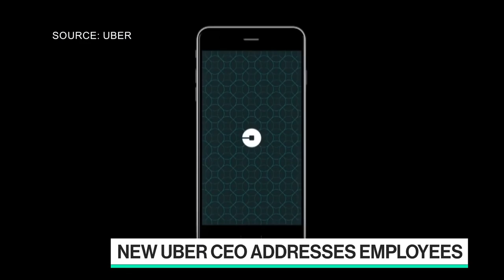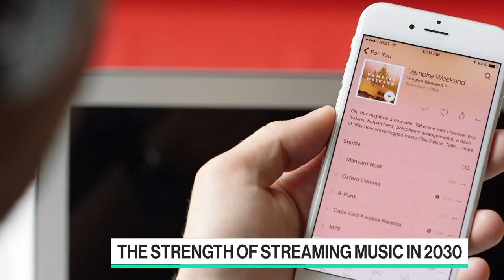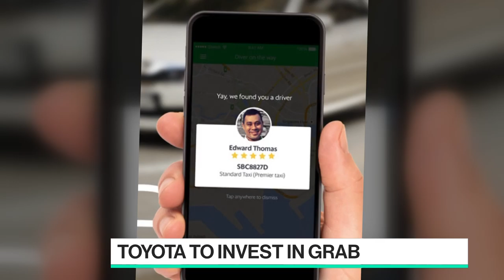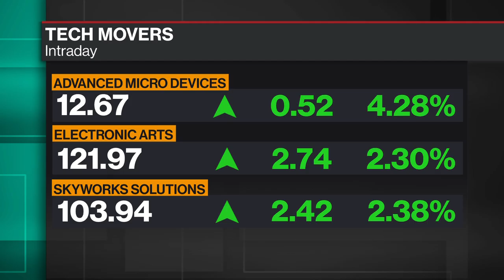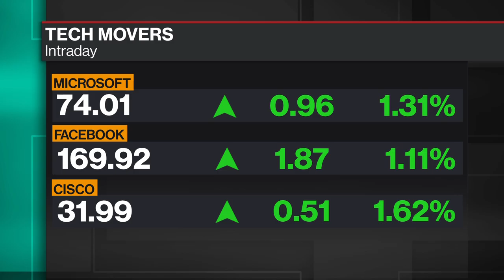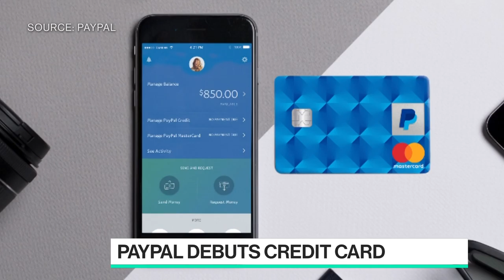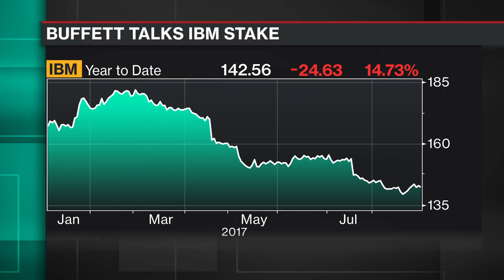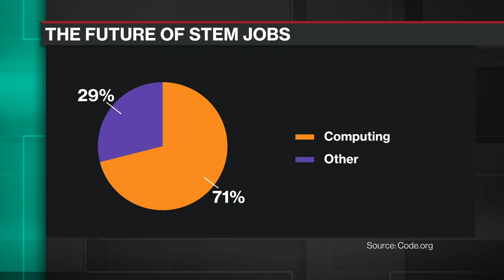Full Show: Bloomberg Technology (08/30)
Aug.30 -- Guests include: Dialog Semiconductor CEO Jalal Bagherli, Symantec CEO Greg Clark, VMware CEO Pat Gelsinger and Code.org CEO Hadi Partovi.